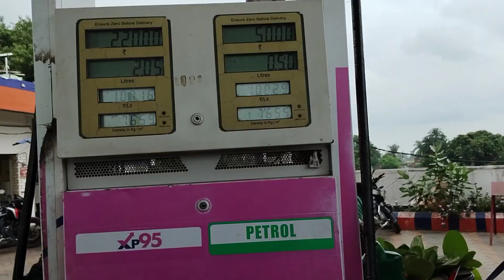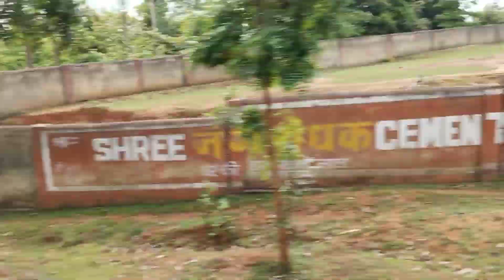Best waterfall in jharkhand vlog |bhadu boss